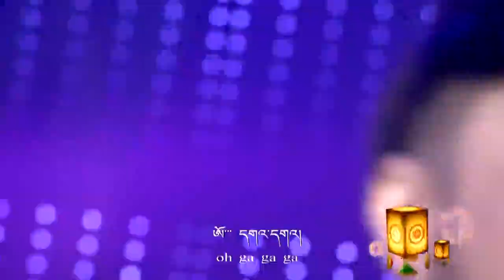Tibetan song: GA GA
Tibetan song GA GA by ANU for you